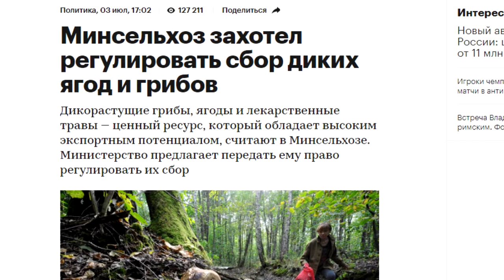Контроль над сбором ягод и грибов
Суровая машина законотворчества продолжает ху*рить по кошелькам труженников))))
Спасибо за материал каналов КАК ТАМ ТВ и НОВОСТИ СВЕРХДЕРЖАВЫ.